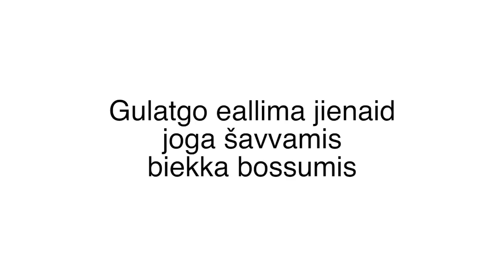"Eallima Jienaid" bar 3 to 35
This is a MIDI version of the full orchestral score of a section from Svante Henryson's oratorio "Vidderna Inom Mig" (The Great Wide Open Within).

This video is a tool for rehearsing the choral parts.